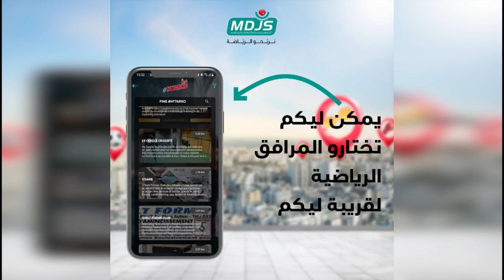سفيان رحيمي: كنطلب من المغاربة يساندو اللاعبين ونديرو يد في يد باش نشرفو الكرة المغربية في المونديال